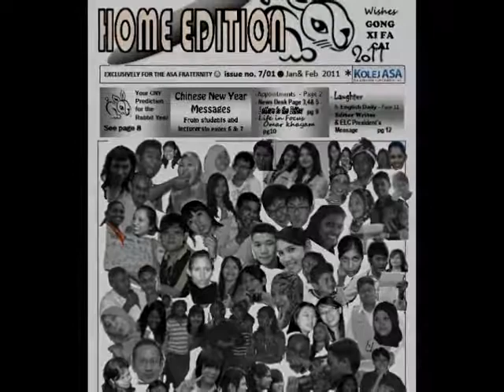ELC@ASA Looking Back Photo Slide 1